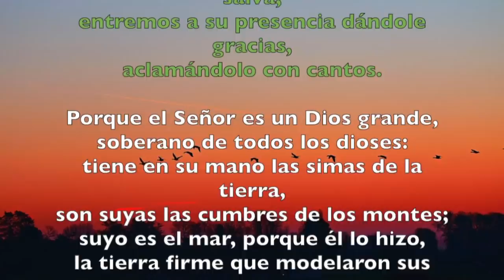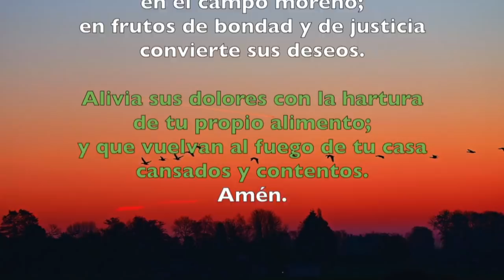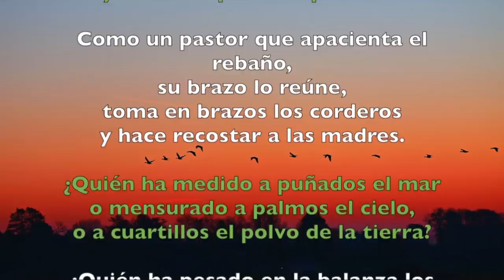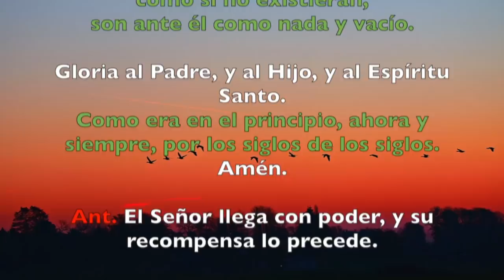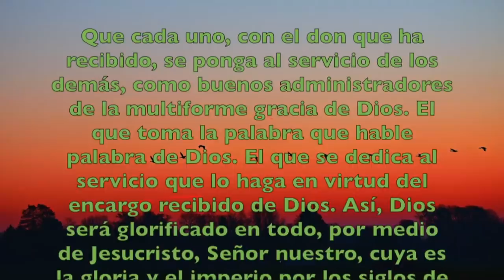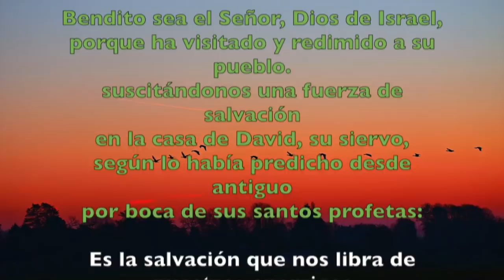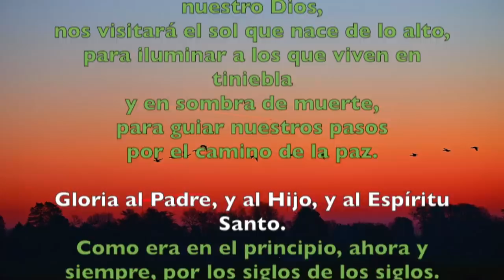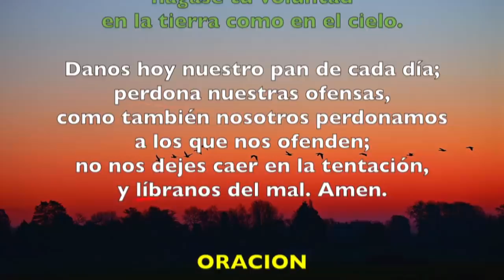Oración de la mañana (Laudes), JUEVES 31 DE ENERO 2019 | Padre Sam